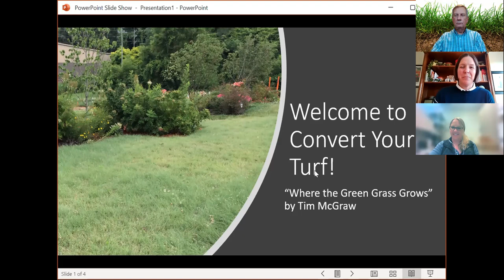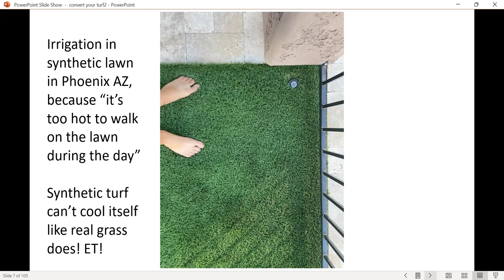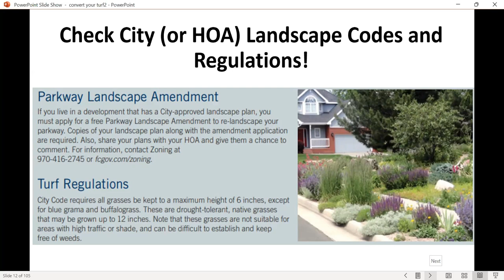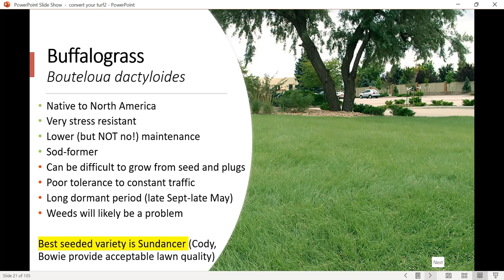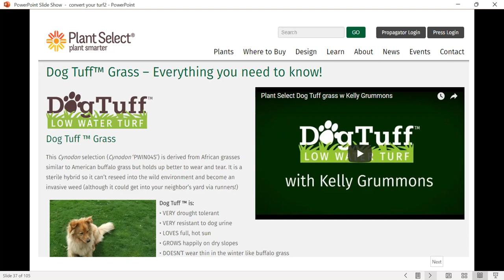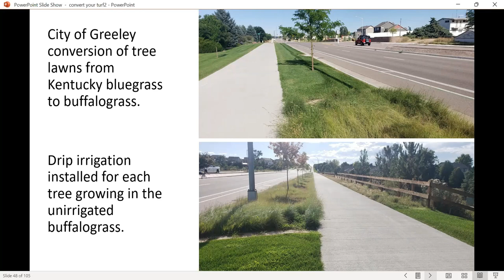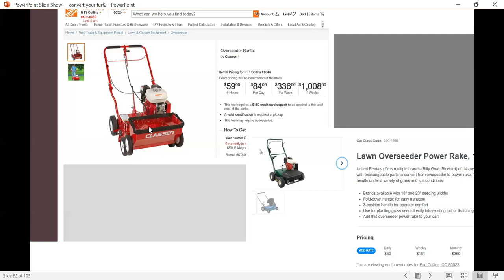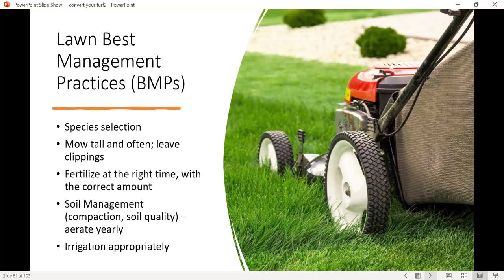Convert Your Turf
Tony Koski, Extension Turf Specialist at Colorado State University, talks about how to convert your existing lawn to another grass species (for example, turning a Kentucky bluegrass lawn into a buffalograss lawn). Tips on species selection, elimination of the existing grass, seeding techniques, and management of weeds in the new lawn are discussed.